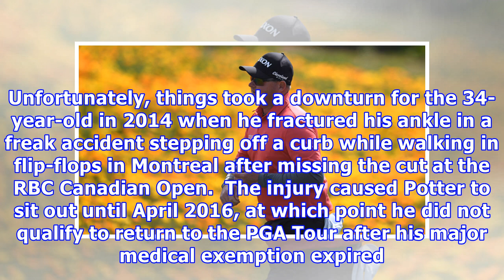Everything to know about pga tour player ted potter, jr.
With many of the top names in golf playing this week at the AT&T Pebble Beach Pro-Am, one name that was a surprise to see at the top of the leaderboard was Ted Potter, Jr. If you’re unfamiliar with the name, here are a few things you should know about this week’s winner. Potter hails from Ocala, Florida and graduated from Lake Weir High School in 2002. Following a strong showing on the Florida junior golf circuit, he decided to turn pro instead of playing golf in college. MORE: Final leaderboard...